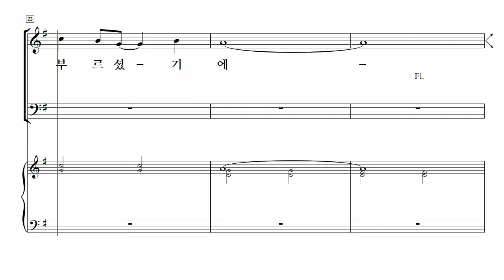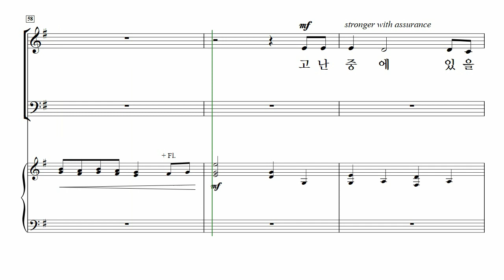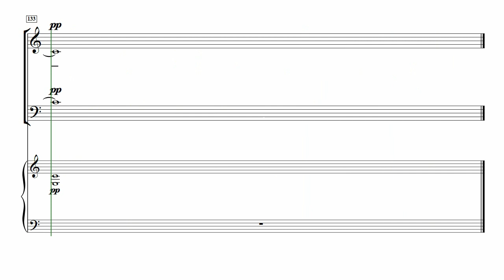[중앙아트] ‘영광의 혼성 3부 찬양곡집 Vol.4’ 18. 주 날개 아래 거하리 - 소프라노 MIDI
18. 주 날개 아래 거하리 – Heather Sorenson

「영광의 혼성3부 찬양곡집 Vol. 4」

✔️ 연주
Pianist / 이정미
Soprano / 박지은
Alto / 이지현
Bass / 김영민

✔️ Recording Studio
INFINITY 스튜디오